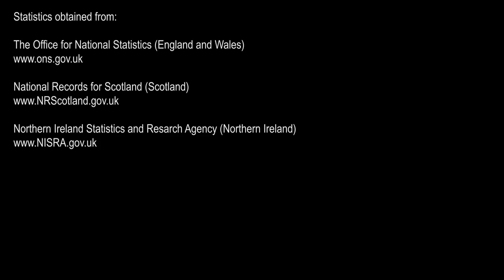Toll - Week Ending 31st July 2020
Week Ending 31st July 2020